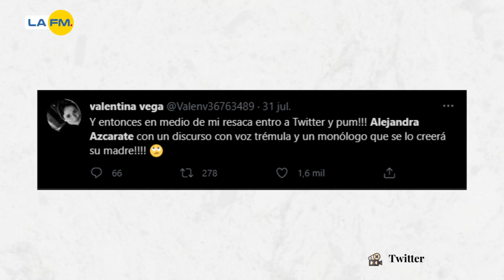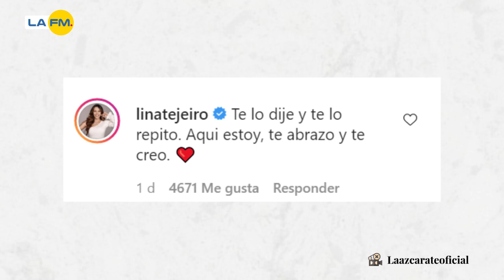Alejandra Azcárate dio nuevas declaraciones tras polémica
Luego de los hechos, Azcárate salió a dar declaraciones de lo que ha sucedió con todo el caso de la avioneta y su vida.

¿Qué piensa del caso de Alejandra Azcárate?